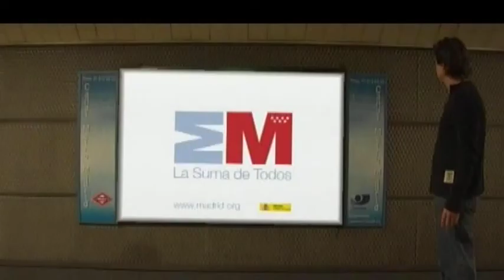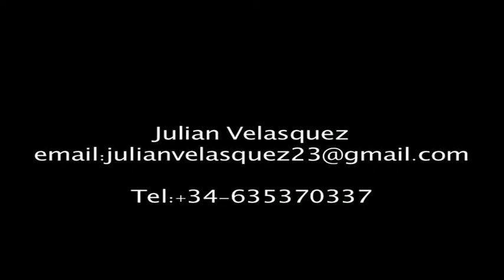Video Book Julian Velásquez.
Video Book julián Velásquez Colombiano Voice Over- Locutor , Productor de Radio. Info-Contrataciones.+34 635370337 -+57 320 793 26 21